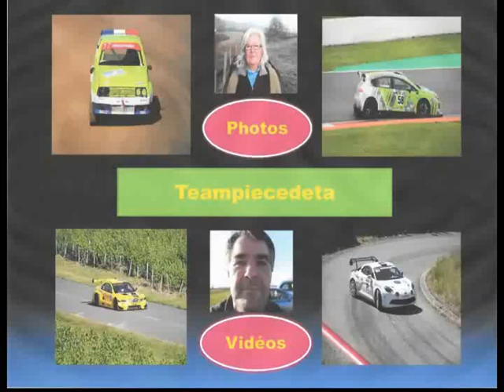Journée Test Rallye Busset 2023